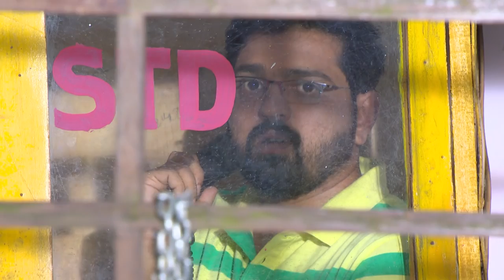NEELAKKUYIL 140 TD 09 08 2018